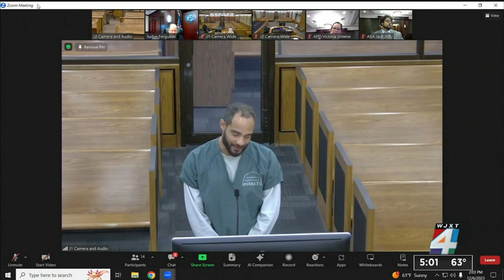Man accused of saying ‘bomb’ onboard plane diverted to JAX appears in federal court, faces 5 yea...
The man accused of saying “bomb” onboard a Breeze Airways flight from Orlando that had to be diverted to Jacksonville International Airport was in federal court Thursday.